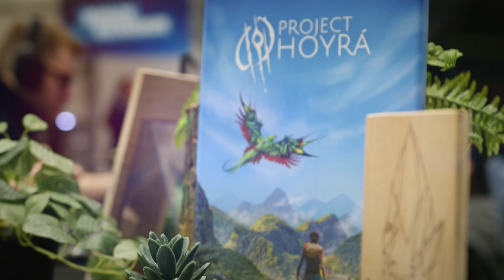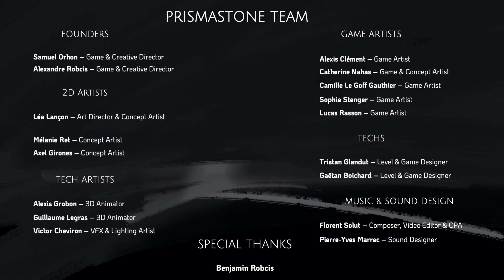Project Hoyra_UE5-Sneek Peak_AG French Direct 2023